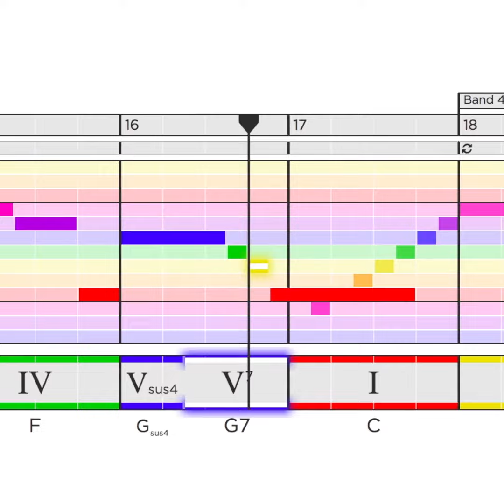Reminiscences - made with Hookpad (demo track)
This soft Pop track was written and arranged entirely on Hookpad. It uses basically the Pop band template extended with some strings and electric guitars.